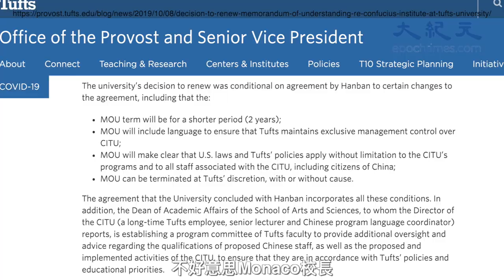多族裔抗議者呼籲塔夫茨大學關閉孔子學院-Protesters demanded Tufts University to close the Confucius Institute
Massachusetts representative Erika Uyterhoeven, Somerville School Committee member Sarah Phillips joined protesters to demand Tufts University to close the Confucius Institute, a Chinese language program sponsored by the Chinese Communist government. Protests will continue every Saturday.
自麻州大學波士頓分校（UMass Boston）關閉孔子學院以來，塔夫茨大學孔子學院已是麻州唯一剩下的一所。各族裔抗議者連續多週抗議，呼籲塔大關閉這個中共政府資助的項目。麻州眾議員Erika Uyterhoeven和薩莫維爾市（Somerville）學校委員會成員Sarah Phillips也到場支持抗議者。